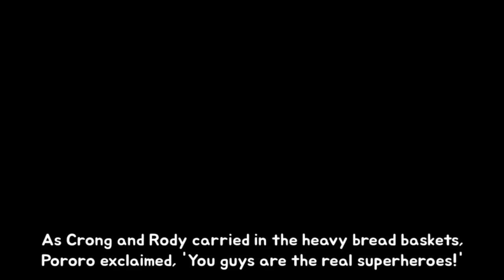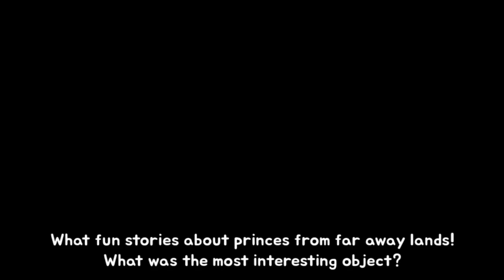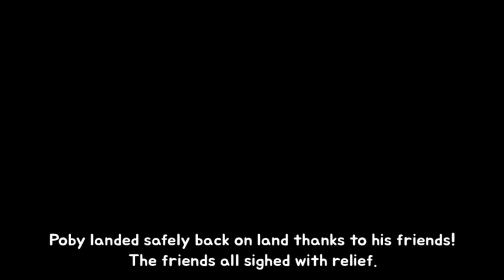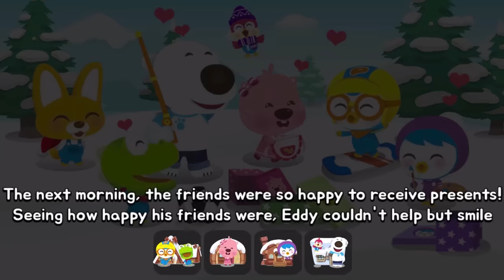Pororo Kids Manners | #5 Don't run in the apartment | Healthy Habit for Kids | Pororo English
Let's learn about basic manners and safety tips in daily life with Pororo and friends!